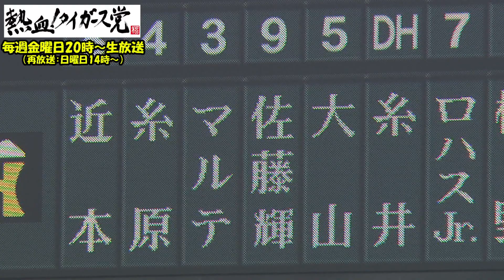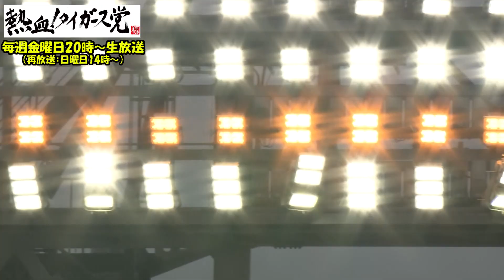2022年甲子園初陣の結果はいかに？！【オープン戦】阪神－楽天 ハイライト（3月4日）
平日にもかかわらず8000人のファンが集まった甲子園球場。
佐藤輝明は初打席、バットを折られながらもヒットを放ち、4番の仕事を果たしました。
先発は開幕投手を狙う青柳投手。4回無失点と上々な仕上がりを見せました。
リリーフで輝きを放ったのは小川投手。
一方、大山選手のバットからはまだ快音は聞かれず、、
試合後はナイター練習が行われました。

🌸3月12日は生配信！ゲストはさや香さん、谷川愛梨さん

🐯熱血！タイガース党
毎週金曜日20時～生放送（再放送：日曜日14時）
出演：福本豊　濱中治　武田訓佳ほか

©SUN-TV,co.ltd